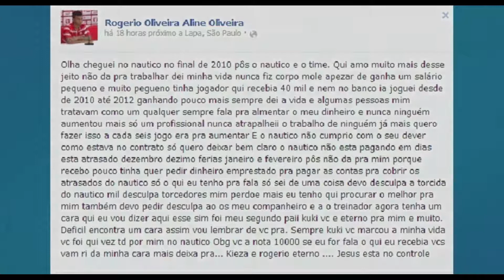Replay - Sexta-feira, 15 02 13 - Tv Jornal - Bloco 1